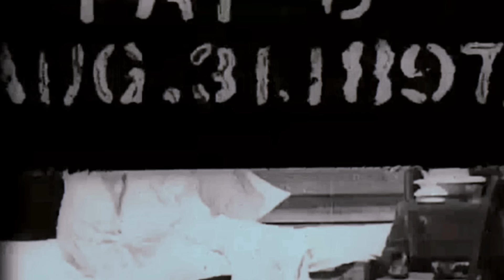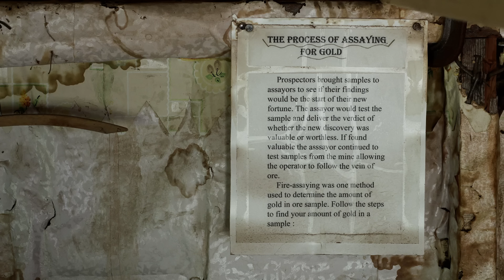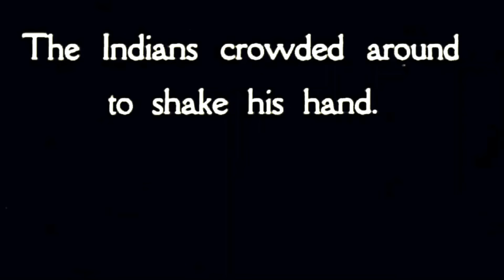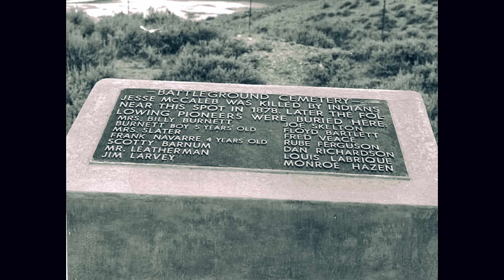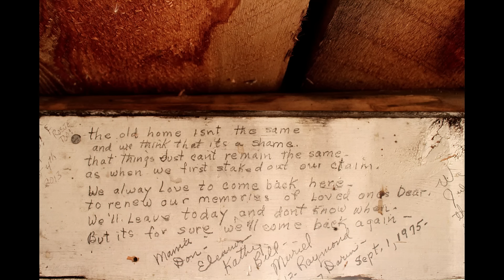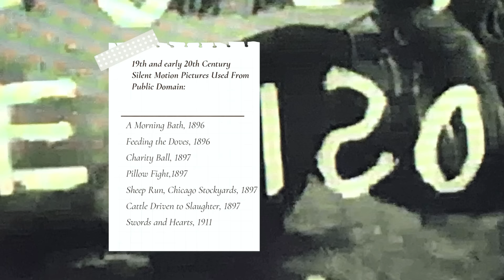Settler Cabins Episode 2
This is the best half of Settler Cabins.  Better cabins, better settler stories and better film from the Library of Congress.  Please enjoy a better understanding of our ancestors and their friends and enemies.  European and Asian settlers making their way in one of the greatest oprotunities evern seen by mankind.  This Episode covers 1865 through 1898 within the Lost River Valley of present day Idaho.